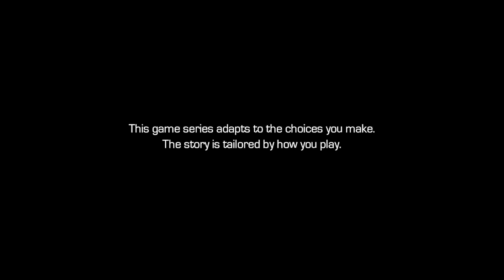Marvel’s Guardians of the Galaxy The Telltale Series No Commentary Part 1